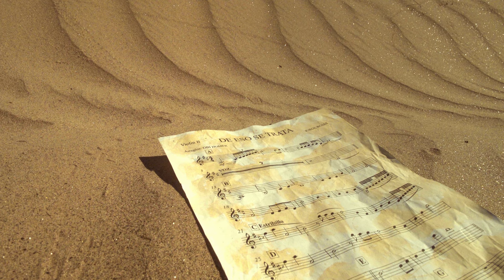Jorge Rojas - De Eso Se Trata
Music video by Jorge Rojas performing De Eso Se Trata. (C) 2016 QUILAY SRL